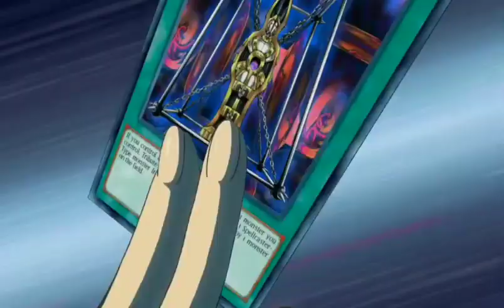(RELLENO) Dylan y Jonas ven Yu-Gi-Oh!